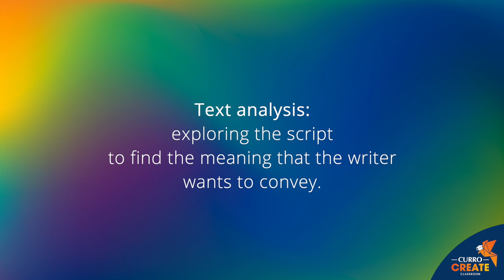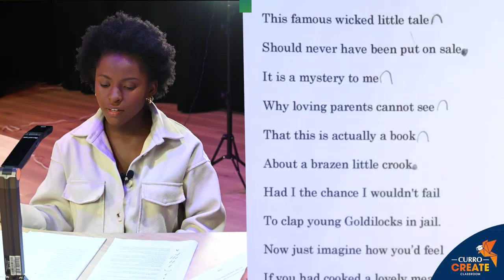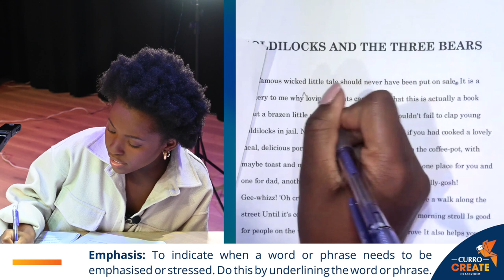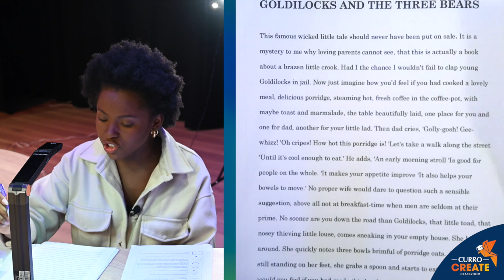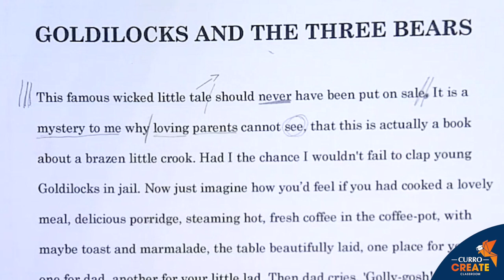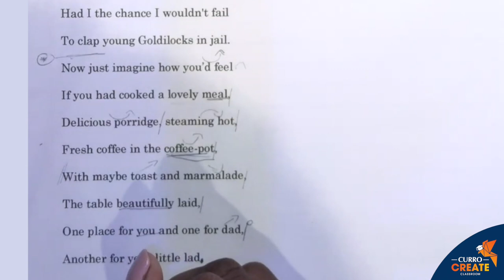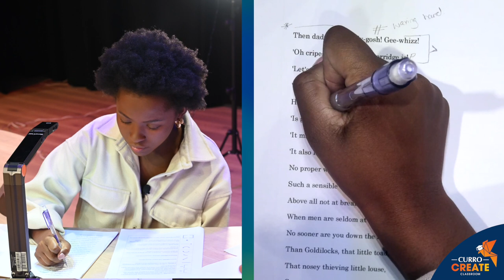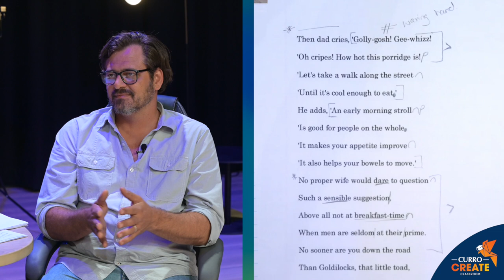Curro Create Classroom, Episode 1: Script Annotation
Our actor-mentor for Curro Create Classroom, Stian Bam, is joined by young actor Tsholofelo Tshilwane, as they find alternative ways of playing out a poem by Roald Dahl. They discover how the annotation of a script becomes a blueprint for making an actor feel safe and confident on stage, and how changing the given circumstances of a scene, can completely change the way in which you perform that scene.